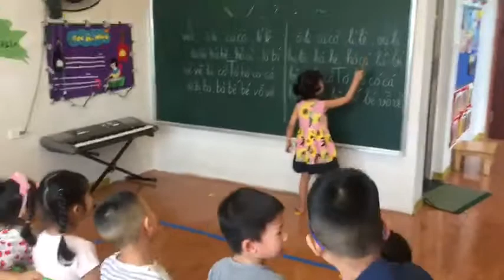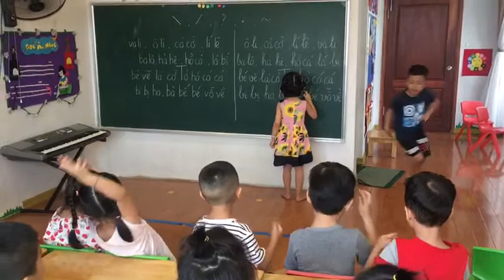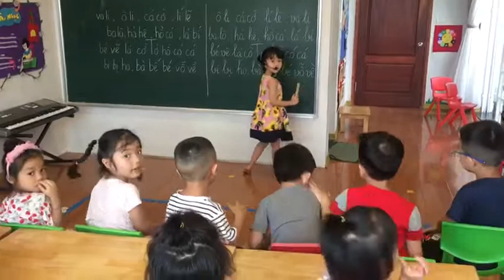Hành trang chuẩn bị vào lớp 1- Chang My 5 tủi